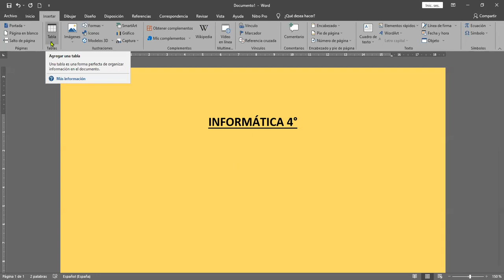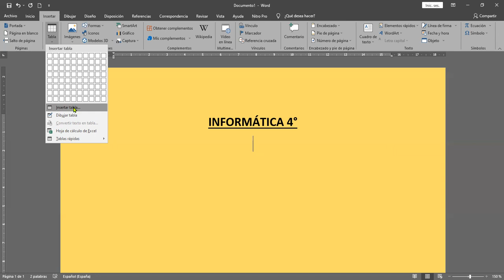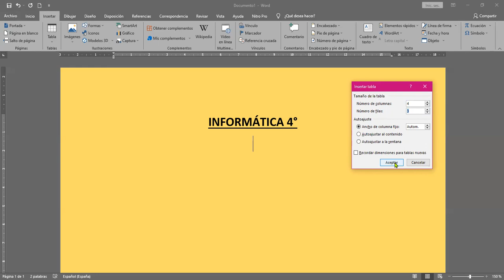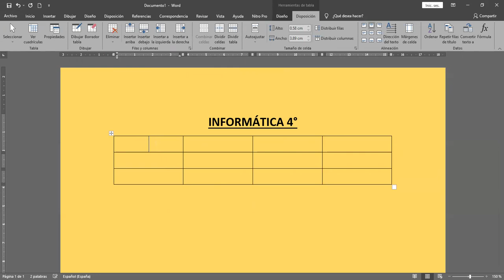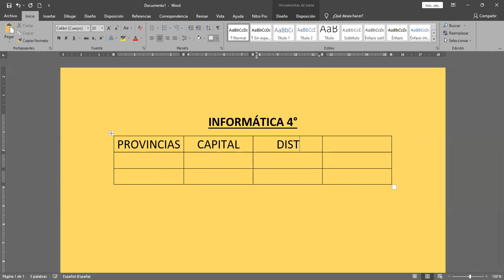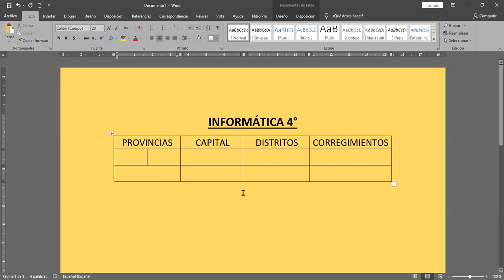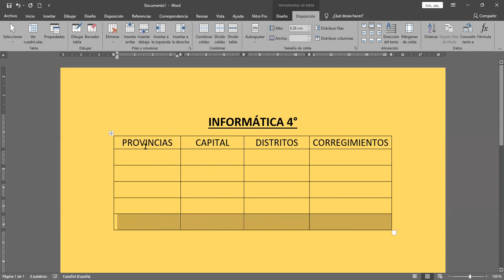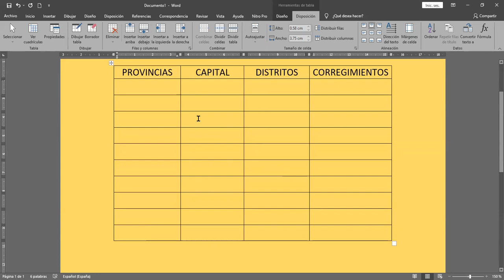4° INFORMÁTICA 5 JULIO